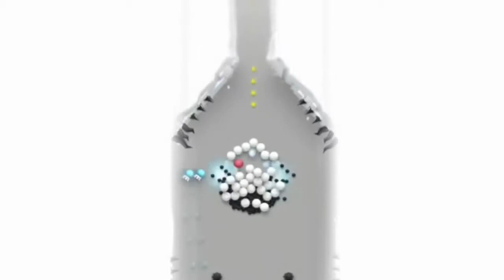Best 5 offline android games under 25MB